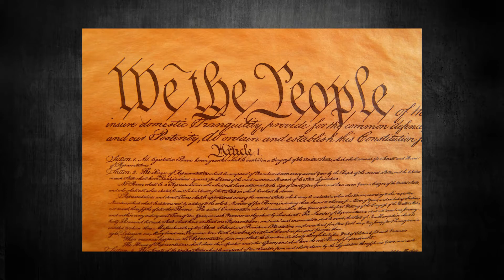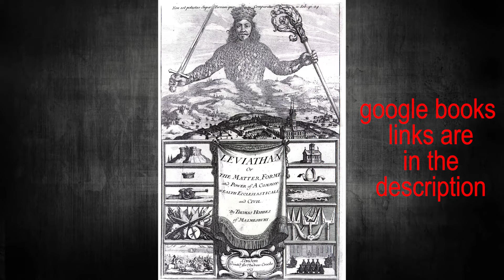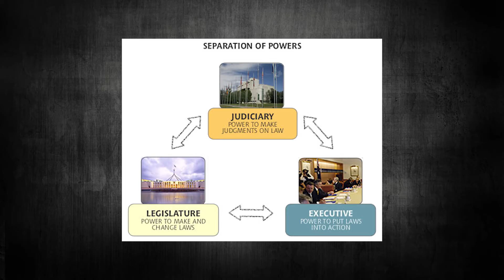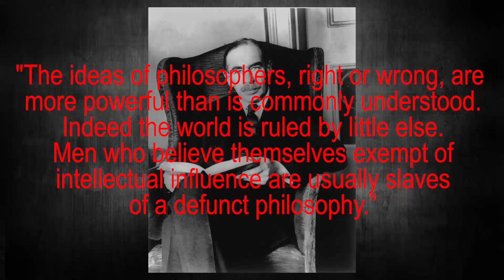Constitutional Ideology - the philosophy behind it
The US founding fathers based a great deal of the declaration and constitution on philosophy.  This is a brief explanation of that ideology.
external links
Hobbes - Leviathan